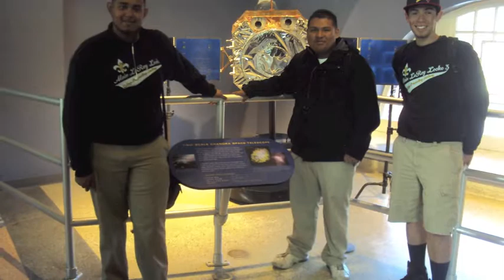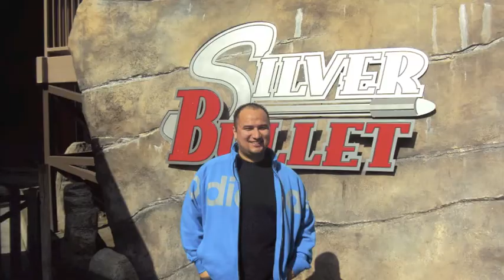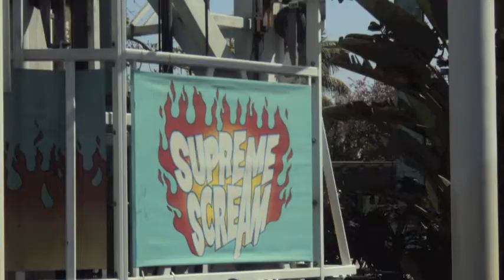Locke 3 Class of 2013 memories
Locke 3 2013 senior activities: Knotts, Science Center, Prom, Senior Picnic, Speedzone